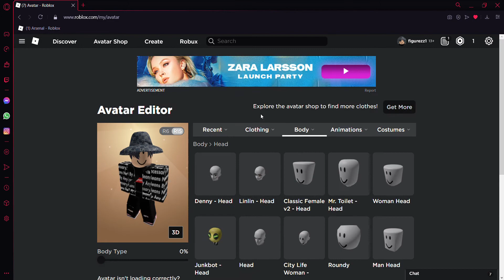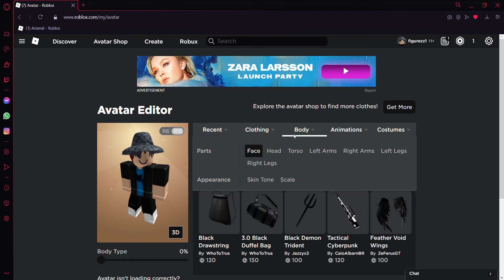How to look cool in Roblox for free!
Make sure to follow all the steps!